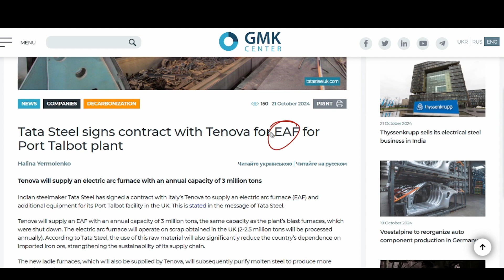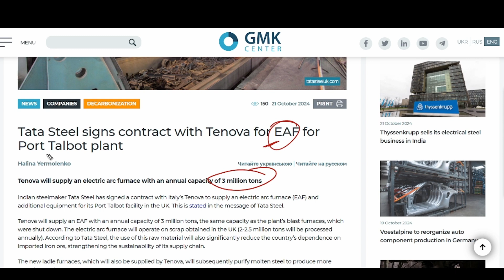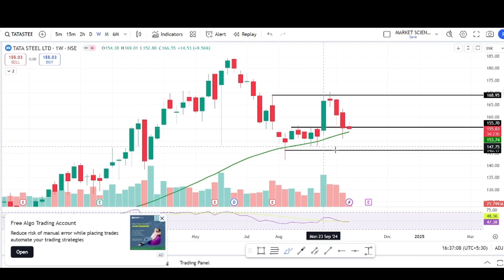tata steel share latest news | tata steel results project | hold or sell | tata steel target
Topics Covered -
multibagger shares
multibagger share
multibagger stocks
multibagger stocks
multibagger stocks 2023 india
multibagger shares